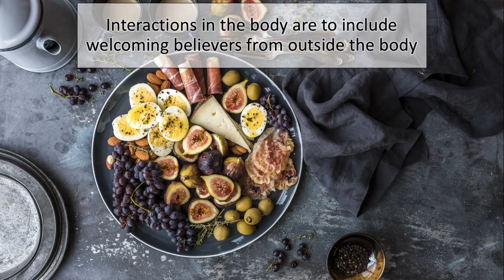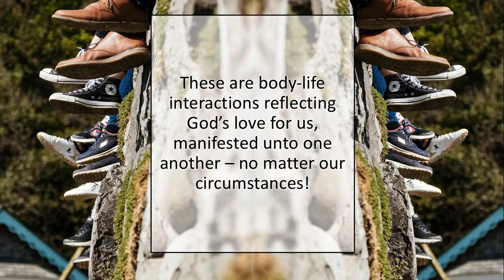Hebrews 13:1-3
What do we know about prisoners and strangers from Hebrews 13? Maybe not enough, let's take a look!